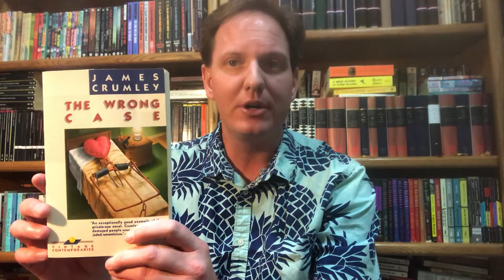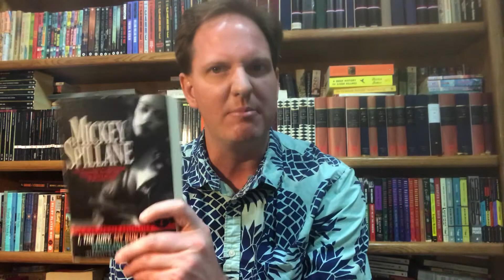The Wrong Case by James Crumley (Mountain West Noir) March Mystery Madness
Review of James Crumley’s The Wrong Case

Recommended if you like:
The Last Good Kiss by James Crumley
Cutter and Bone by Newton Thornburg
Dog Soldiers by Robert Stone
Red Harvest by Dashiell Hammett
Running Dog by Don DeLillo
Fletch by Gregory McDonald
Mickey Spillane’s Mike Hammer novels
The Little Sister by Raymond Chandler